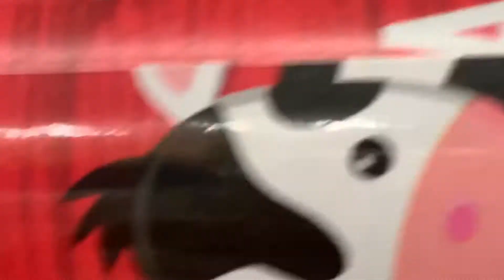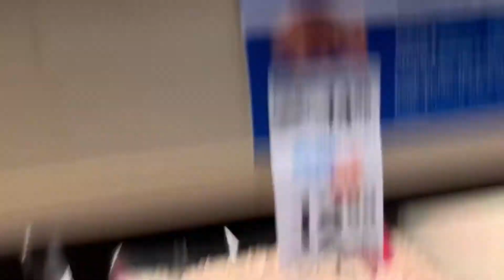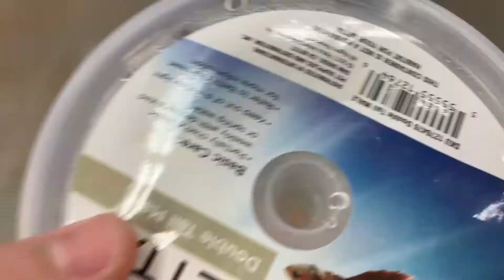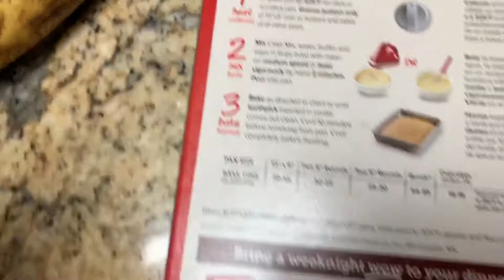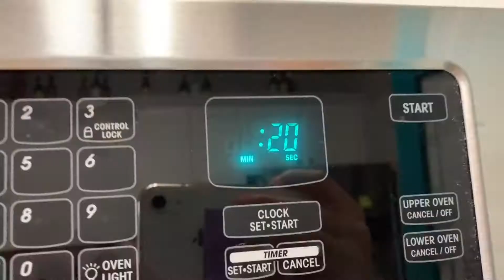MADISON'S 12TH BIRTHDAY!!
My comments are disabled so please head over to my Instagram :)

I'm so sorry the comments don't work right now hopefully YouTube will fix it soon. :(

cupcake unicorn

Kendall Campbell

June L

Lightskin_Caleigh Periott Pooh

TT’s Vlog

Kately2009

Charmaine Chan

Brooklynn Swann

Essence Coleman

Chris Ludi

Kami Marie

Joyce Ps3d

pinapple girl

Lauren Gacha

Anival Gomez

Megan Mitchell

Alexis Brendemihl

ALYSSE MAERZKE

tristrin productions

Josh Voris

Marites Lopez

Check out the community section of my channel!

Vlog channel: MiaPattersonVlogs

Comment this emoji "🎈  " If you read all of this!

ALSO comment this emoji "🎁 " If you got a shoutout!

ILL BE DOING LOTS OF SHOUTOUTS EACH VIDEO! So if you did not get a shoutout in this video you might in the next one! :)